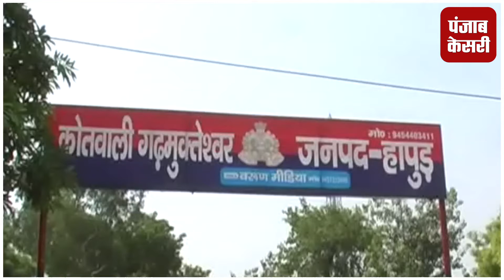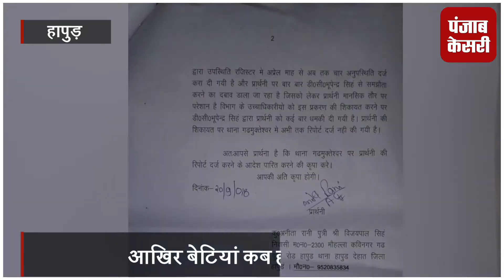आखिर बेटियां कब होगी सुरक्षित, डीसी ने किया संविदा महिला कर्मचारी से छेड़छाड़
सूबे की सरकार महिला सुरक्षा के दावे तो बहुत करती  है... लेकिन ये दावे खोखले ही सबित होते दिख रहे है... ताजा मामला हापुड कोतवाली के अठसेनी कस्तूरबा गांधी विद्यालय का है... जहां एकाउंटेंट के पद पर तैनात संविदा महिला कर्मचारी ने  बीएसए आफिस में तैनात डी सी पर  छेड़छाड़ का आरोप लगाया है... पीड़िता की माने तो आरोपी भूपेंद्र सिंह फोन करके उससे अश्लील बाते करता है...